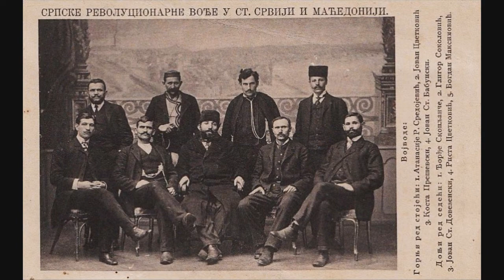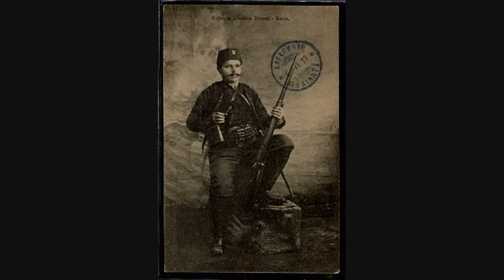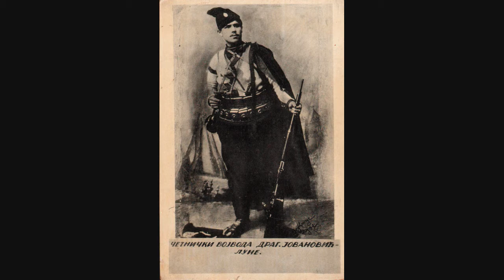Marko Nešić - Je li ti žalba (c.1912)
This rare record is over 100 years old and features a haunting rendition of "Je li ti žalba" ("Је ли ти жалба"), an old Serbian komitska pesma (guerrilla song) from the turn of the last century. The song was recorded in Europe (circa 1912)¹ by renowned Serbian tambura musician and composer Marko Nešić (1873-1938) and his tamburica orchestra from Novi Sad, featuring primaš Mita Radojev-Kipica. ■

¹ Recorded late 1912 or early 1913. Released on "Diadal" Record D 292 [58577]. It appears in the "Diadal" Record company's April, 1913 catalog.

* NOTE - the record label shown is the actual label from this record, but it has absolutely nothing to do with the recording. I'm not sure why the record has this unusual label.

** The old photographs are of prominent, turn-of-the-century, Serbian Vojvodas (guerrilla leaders) and četniks of Old Serbia and Macedonia. The images come from various sources, including:

[Marko Nesic, Марко Нешић, je li ti zalba, ne li te zalba, Стара Србија, Македонија, Stara Srbija, Makedonija, komitske pesme, комитске песме, комитска песма]